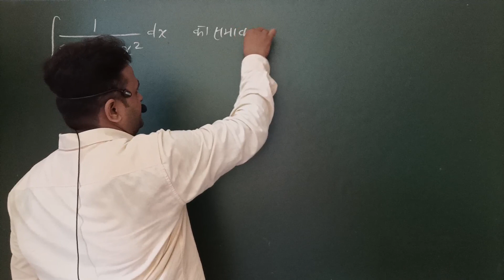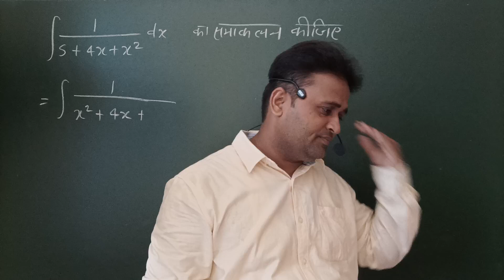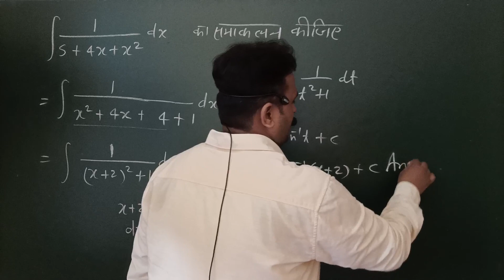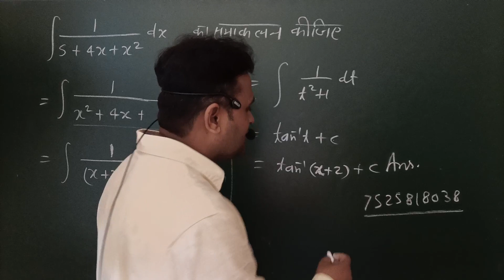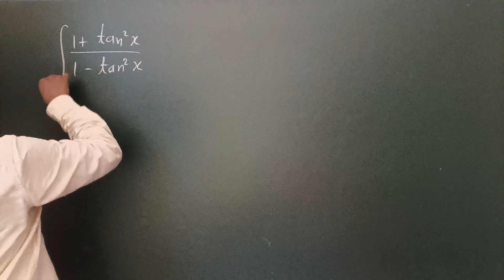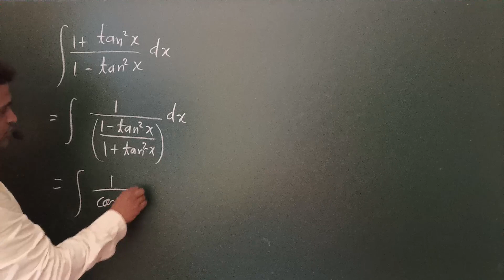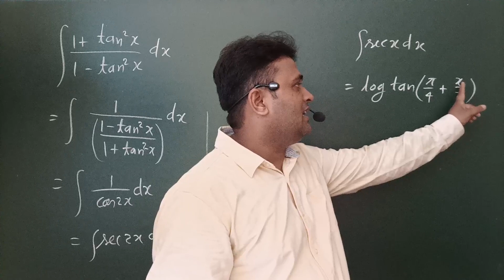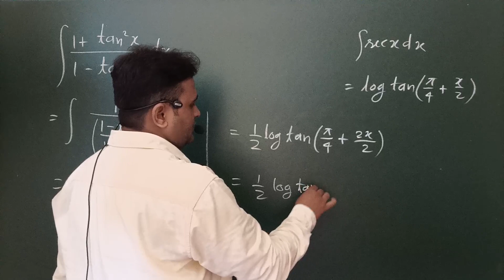samakalan || Integration समाकलन important question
samakalan,
samakalan kaise kare,samakalan 7.1,
समाकलन की पूरी जानकारी के लिये यह विडियो जरुर देखें

Paid class ke liye call kare